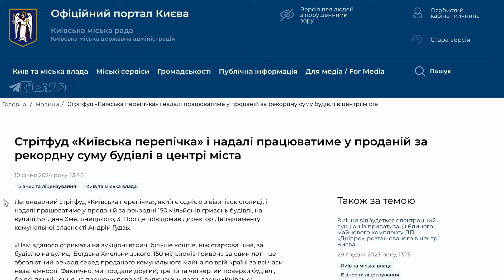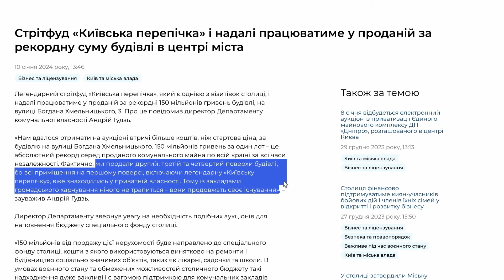Київській перепічці кінець? Влада продала будівлю з легендарною сосискою в тісті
43 роки "Київська перепічка" була символом столиці, як каштани і торт. Однак легенарний стрітфуд у самому центрі Києва опинився під загрозою закриття через продаж приміщення. Що тепер чекає на "Київську перепічку"? Детальніше в сюжеті.